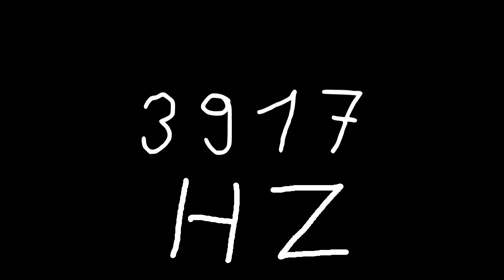3917 hz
Just sound.

chords
sounds
noise
tone
noises
tones
audio
wave
waves
sin
sine
sinus
sinoid
heart
heartbeat
resonancy